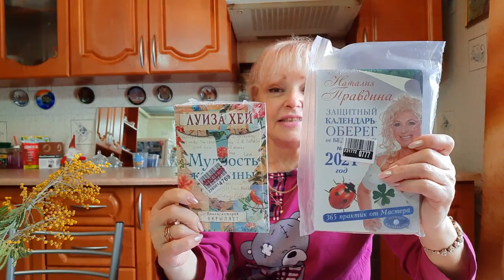VLOG:МНОГО ДЕЛ СДЕЛАЛА.# И САПОГИ ПРОМОЧИЛА И ПРОДУКТЫ КУПИЛА.😀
МЕНЯ ЗОВУТ ГАЛИНА  Я РАДА ВАС ПРИВЕТСТВОВАТЬ НА СВОЕМ КАНАЛЕ .

СПАСИБО ЗА ВРЕМЯ ,УДЕЛЕННОЕ  МОИМ ВИДЕО .